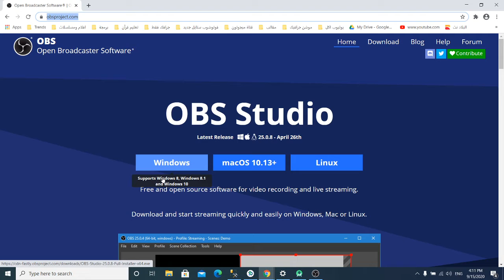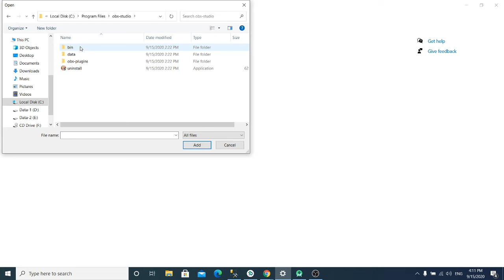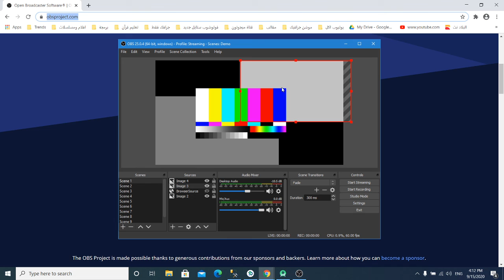أفضل برامج تسجيل شاشة الكمبيوتر ويندوز OBS Studio10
نسألكم الدعاء لوالدى رحمه الله عليه